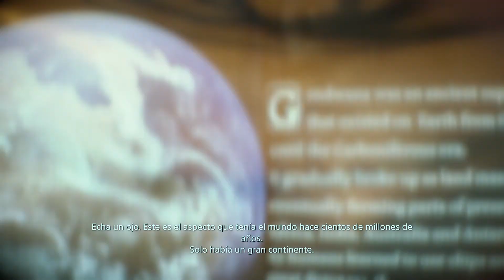Death Stranding | Español | Cap 7 | Sin Comentarios | Gameplay | Walkthrough